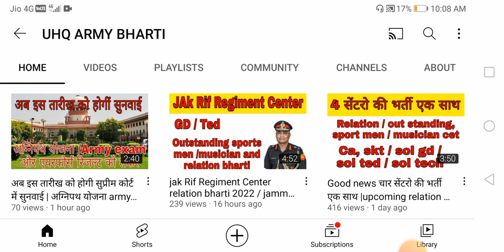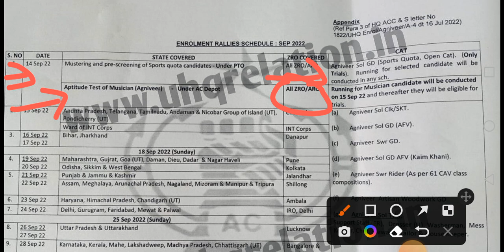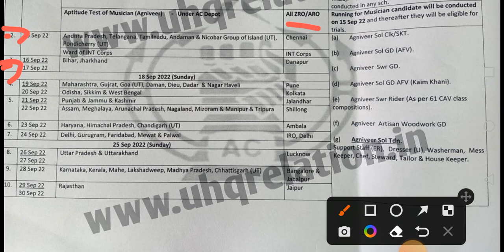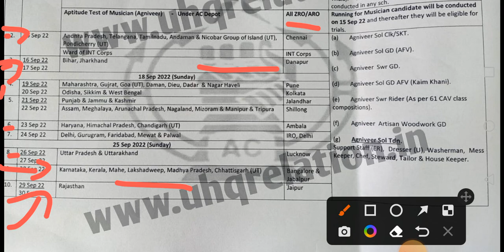एक और सेंटर की relation bharti 14 sep से | Armoured corps Center bharti full chart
👉एक और सेंटर की relation bharti 14 sep से

👉Armoured corps Center bharti full chart